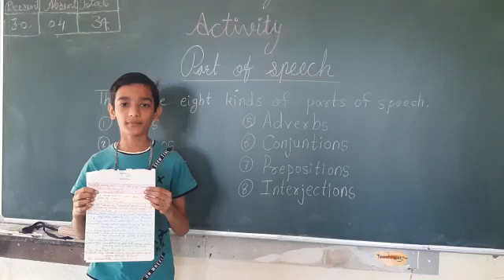Class-6th English Parts of Speech